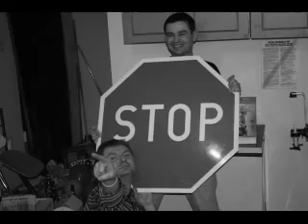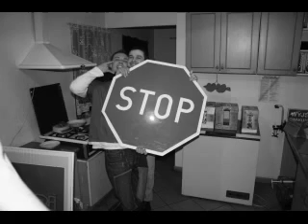Photo Clip - "requiem"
"requiem"